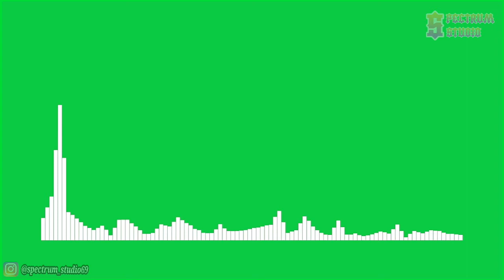Laszlo - Here We Are [NCS Release] | Line Spectrum Green Screen